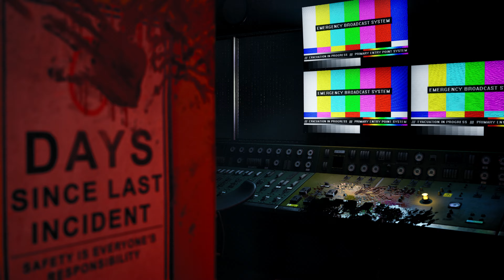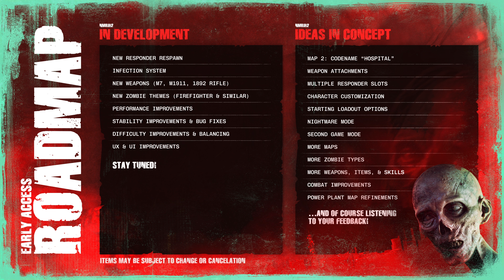No More Room in Hell 2 | Official Early Access Launch Trailer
Torn Banner Studios